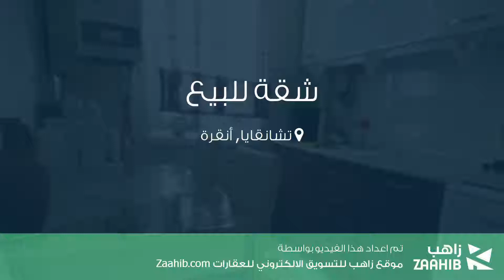شقة للبيع في شارع 758- سوكاك, تشانقايا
تفاصيل العرض:-

رقم: 4496120

ميزات:-

3 الغرف, 1 غرف أخرى, 1 عدد دورات المياه, 1 سعة مرآب السيارات, 3 عدد الأدوار, 2001 سنة البناء, انترنت, غاز, مطبخ مجهز, مطل على المدينة, سكني, حديقة, صالة